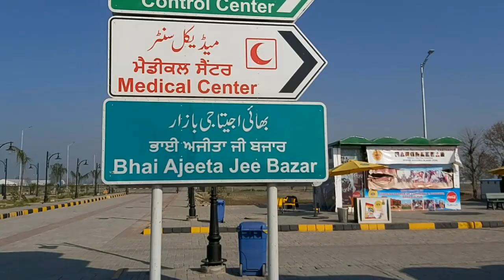Kartarpur Sahib Corridor Bazaar|Interview Baba Haji Ghulam Mustafa Gurr Waly Meethay Chawalaan Wala